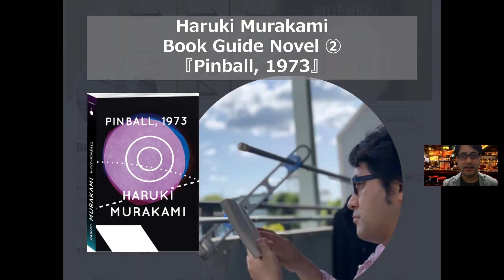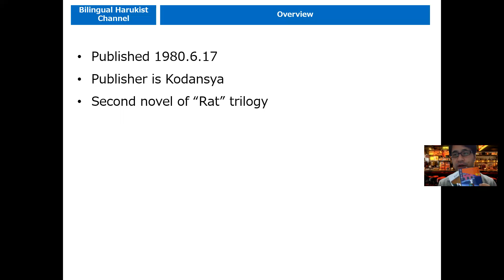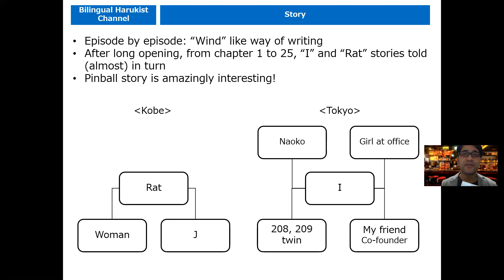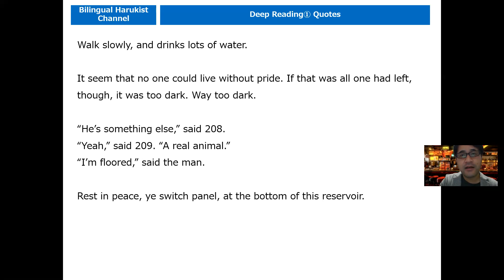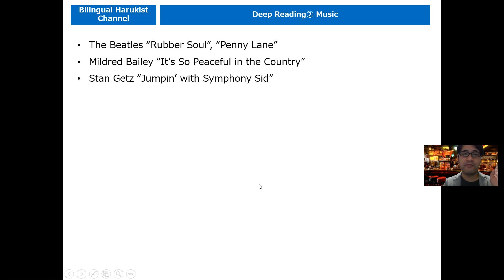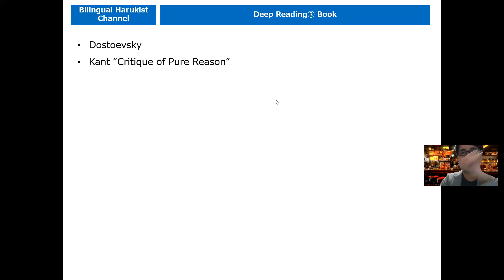"Pinball, 1973" | Haruki Murakami Book Guide Novel ②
In this video I talk about book guide of "Pinball, 1973" written by Haruki Murakami.
I hope this video make you read or read again this book!

【Book】
Wind/Pinball: Hear the Wind Sing and Pinball, 1973 / Haruki Murakami

‹Contents/Chapter›
01:09  Overview

05:52  Story

14:55  Deep Reading